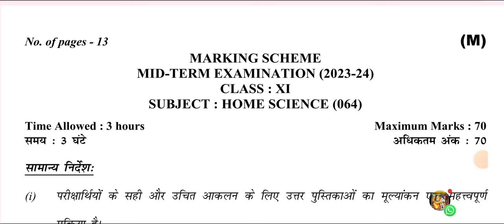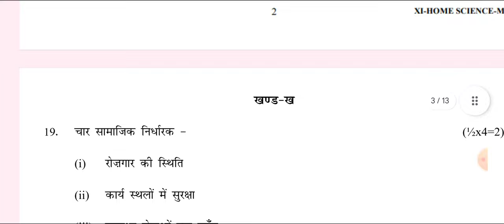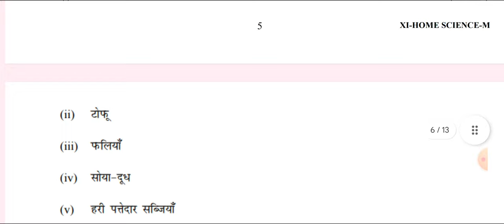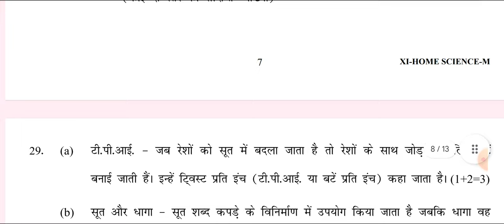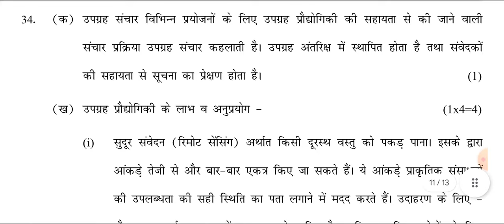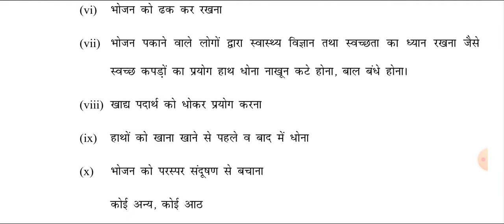Home Science CLASS 11th | Morning shift Marking Scheme/Answer Key | Mid Term Exam 21/09/23